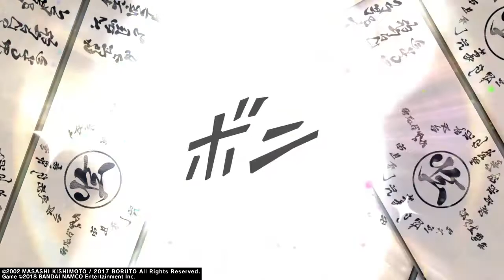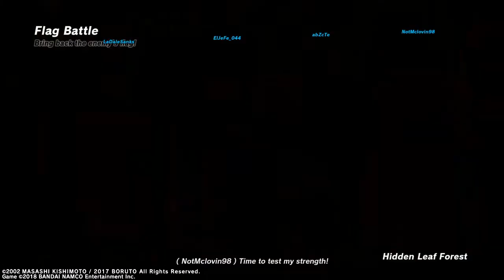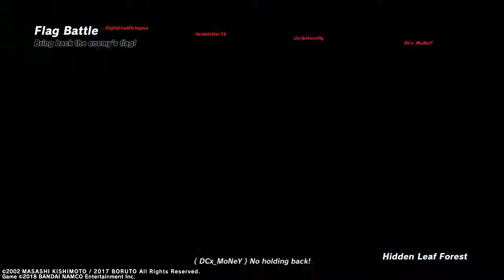NARUTO TO BORUTO: SHINOBI STRIKER_20181123093014